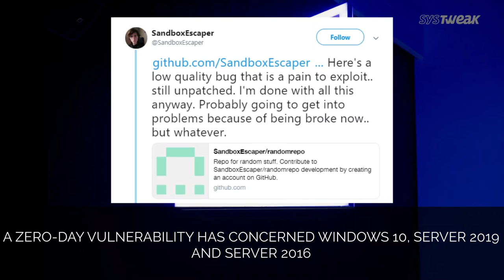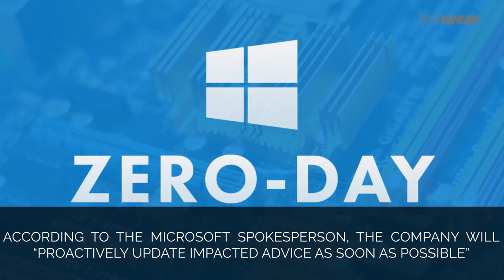NEC Samsung 5G Partners Windows Plagued by Zero Day Again | Systweak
Let’s check out the entire story, Samsung electronics co. Ltd and NEC corporation has plans to work as partners for 5G technology to expand their expertise and business portfolios. Microsoft’s Windows zero-day bug strikes back on Twitter for the second time.